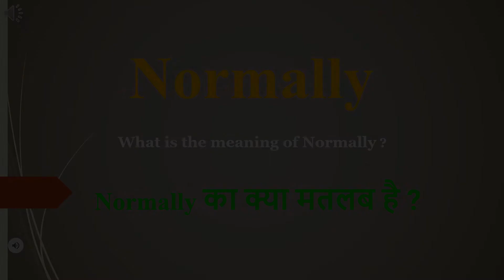Normally meaning in Hindi | Normally ka kya matlab hota hai | daily use English words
इस वीडियो में आप Normally का हिंदी में मतलब समझेंगे और साथ में Normally  का pronunciation भी सीखेंगें यानि की आप Normally के अर्थ के साथ साथ ये भी सीखेंगें की Normally को कैसे बोले या Normally को बोलने का सही तरीका क्या है

Let’s learn Hindi Meaning of Normally

Normally meaning in english

Normally Meaning in Hindi हिंदी में मतलब

Hindi Translation of Normally

Normally Meaning in Hindi Normally का मतलब हिंदी में

Normally Meaning in Hindi, Definition of Normally in Hindi

Normally Meaning Hindi Matlab Kya Hai Translate

Normally का हिंदी क्या होता है

Normally meaning in Hindi and English Normally का अर्थ हिंदी एवं अंग्रेजी में Normally definition in Hindi and English, Normally की परिभाषा हिंदी एवं अंग्रेजी में, Normally का मतलब, Normally माने क्या, Normally mane kya, Normally  ka matlab This video is showing answer of Normally  What is meaning of Normally in Hindi? इस video पर प्रश्न  Normally का मतलब हिंदी में क्या होता है? का उत्तर दिया गया है|, This video is showing answer of Normally What is meaning of Normally in English  इस पेज पर प्रश्न  Normally का मतलब अंग्रेजी में क्या होता है का उत्तर दिया गया है

pronunciation of Normally
English pronunciation of Normally
how to pronounce Normally